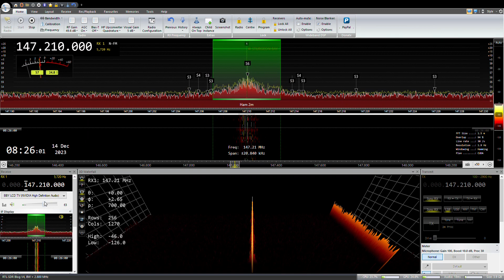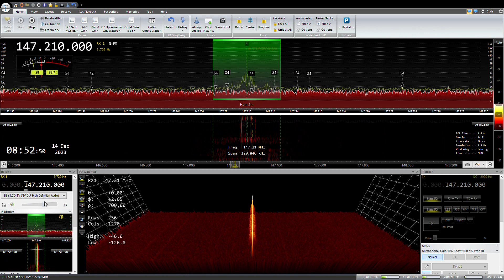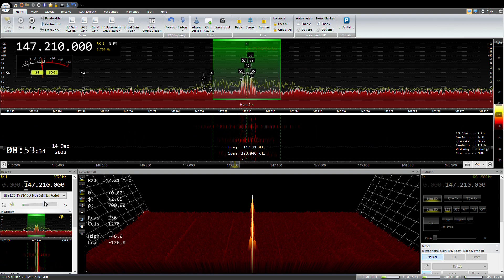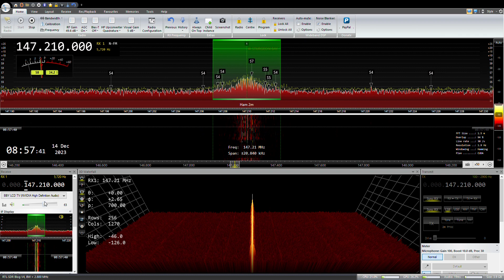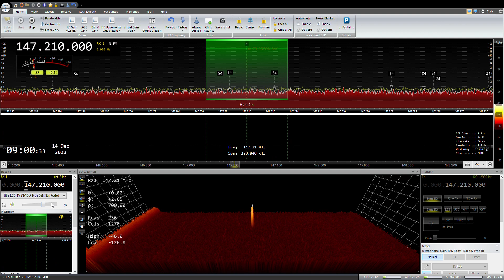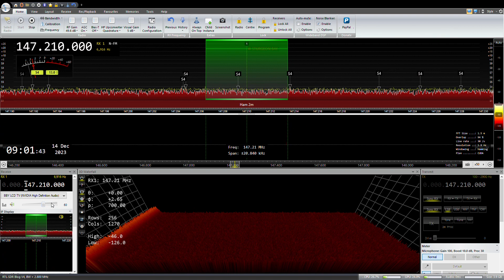STURGEON BAY AMATEUR RADIO, GOODMORNING NET, THURSDAY, 12 14 2023 08 01 11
MY CALL SIGN IS KD9YJH AND I AM LOCATED IN GREEN BAY ON THE NORTHWEST SIDE. THIS NET TAKES PLACE ON THE W9DOR REPEATER AT A FREQUENCY OF 147.210 WITH A PL TONE OF 107.2MHZ, AND IS HOSTED EVERY MORNING BY VARIOUS AMATEUR RADIO OPERATERS FROM ARROUND THE AREA. PLEASE KEEP IN MIND, MY RECORDING STATION IS LOCATED ON THE NORTH WEST SIDE OF GREEN BAY, ALMOST 50MI FROM THE STURGEON BAY REPEATER. THE STATIC YOU HEAR IS FROM THE CURRENT LIMITATIONS OF MY RECORDING STATION. MY RECIEVE ANTENNA IS AN OLD 100FT (MOR-GAIN) 5 BAND, FAN DIPOLE. FROM THE 60'S. GROUND MOUNTED IN AN INVERTED V CONFIGURATION . I TRANSMIT ON VHF AND ECHOLINK. I AM USING AN RTL-SDR BLOG DONGLE, FOR RECIEVING WITH THE SDR# SOFTWARE ON AN MSI GF75 THIN10SDK.